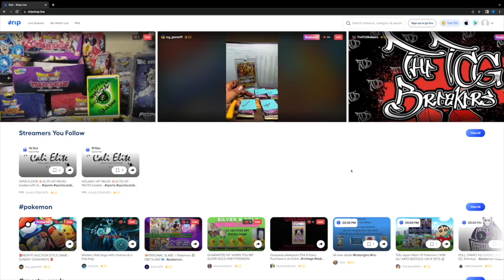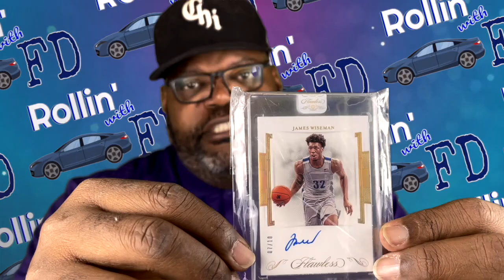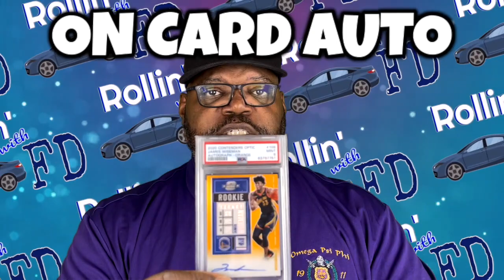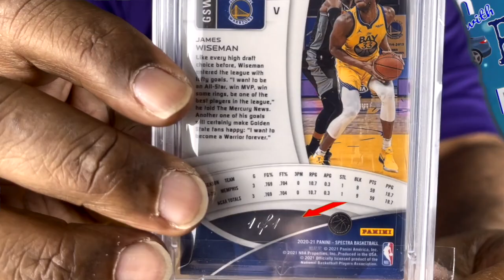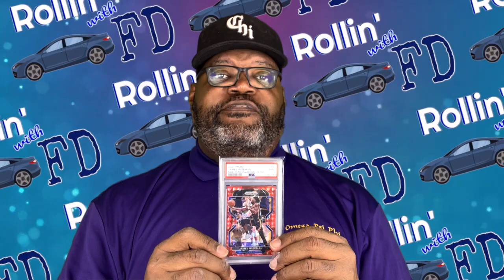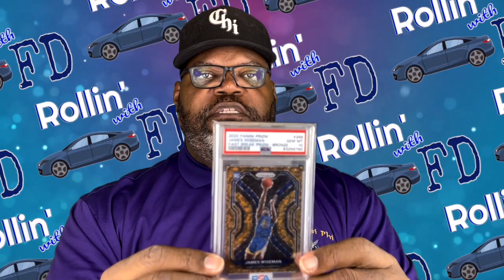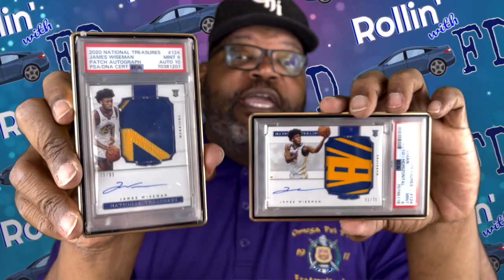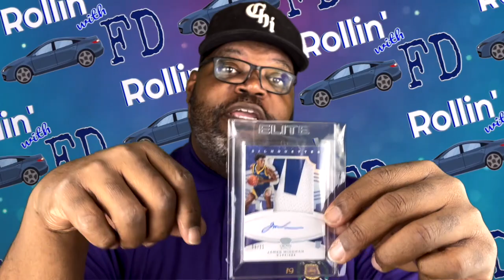My JAMES WISEMAN Collection! - Rollin With FD EP 91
FD walks you through his HUGE collection of James Wiseman cards!

Follow FD -

1: The first winner will receive cards up to $1000 of their favorite athletes.

2: The second winner will receive cards up to $250 of their favorite athletes.

3: Five additional winners will receive Rollin With FD merchandise and one of the five will receive more than one piece of merchandise.

Let's GO!